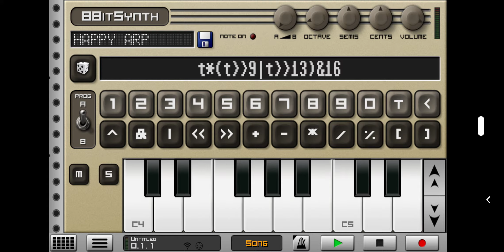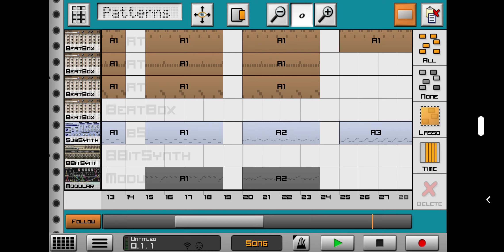Disaster prevention life Tokyo.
Android app Caustic,
Bedroom Recordings Blog.
Homemade Instruments Blog.